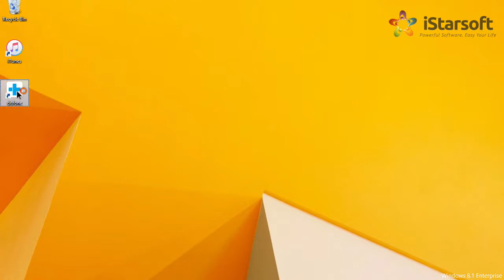How to Transfer Photos from Nokia to iPhone with dr.fone - Switch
1-Click to Copy One Phone to Another, Easy and Fast

▶ Transfer contacts, text messages, photos, videos, music and many other file types.